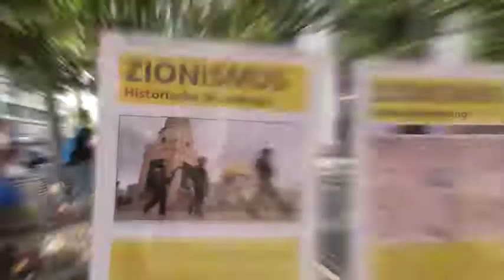Free Palestine FFM - Aktion am 29.08.17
Am 29.08.17 haben wir auf der Konstablerwache eine Aktion gegen den Beschluss der Stadt Frankfurt, israelkritischen Initiativen Räume zu verwehren, gemacht. Außerdem ging es um den ersten Zionistenkongress, der vor 120 Jahren stattfand. Wir haben eine kleine Ausstellung gezeigt und Flugblätter verteilt. Wie immer waren viele Passanten interessiert und nicht wenige haben ihre Solidarität mit Palästina ausgedrückt.